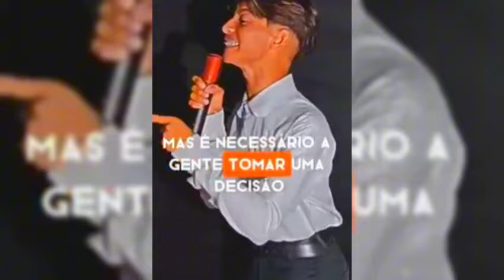ELIZEU RODRIGUES SE JUNTA COM FLÁVIO AMARAL E VÃO PRA CIMA! EX-TRANS CATTY LARES!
ELIZEU RODRIGUES MANDOU UM RECADO FORTE VARÕES E VAROAS! E O EX-TRANS CATTY LARES, GRAVA VÍDEO EM PRANTOS E VOCÊ VAI SABER O MOTIVO!

APÓS A SUA CONVERSÃO, O VARÃO CARLOS EMANOEL ESTÁ GRAVANDO VÍDEOS MANDANDO RECADOS FORTES NESTE MANTO DE MISTÉRIO!
SE LIGA AÍ VARÕES E VAROAS!

O VARÃO TÁ ATÉ PREGANDO E CONTANDO SEU TESTEMINHO PROFETA!

O PROFETA TAMBÉM ESTÁ BRADANDO E SOLTANDO O CAJADO NO LOMBO DE UNS VARÕES E VAROAS QUE QUEREM ENTRAR NA CARNE!

MAS SE LIGA NO QUE ACONTECEU COM O PROFETA, QUE FEZ ELE GRAVAR UM VÍDEO EM PRANTOS VARÕES E VAROAS.

O EX-TRANS CATTY LARES, QUE AGORA É CARLOS EMANOEL ENTROU NO MANTO PROFETAS!
SABE O SEGREDO DISSO VARÕES E VAROAS? ORAÇÃO! INTIMIDADE COM DEUS!

O PASTOR ELIZEU RODRIGUES MANDOU UM RECADO FORTE SOBRE ESSE TEMA DURANTE UMA PREGAÇÃO E EU VOU MOSTRAR PRA VOCÊS PROFETAS DE DEUS, SE LIGA AÍ!

ELIZEU RODRIGUES MANDOU UM RECADO FORTE VARÕES E VAROAS! QUE DEUS ABENÇOE O VARÃO CARLOS EMANOEL! E LEMBREM-SE!
PRA SER CHEIO TEM QUE BUSCAR DIA APÓS DIA VARÃO!
DEUS ABENÇOE OS VARÕES E AS VAROAS!
ATÉ AMANHÃ.